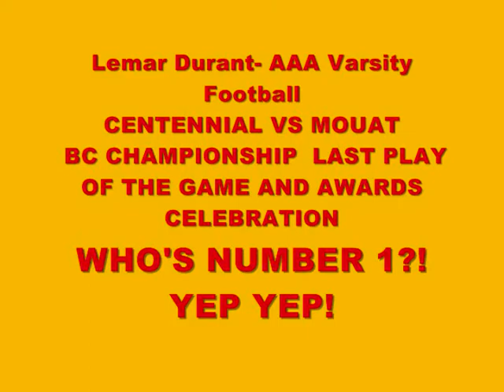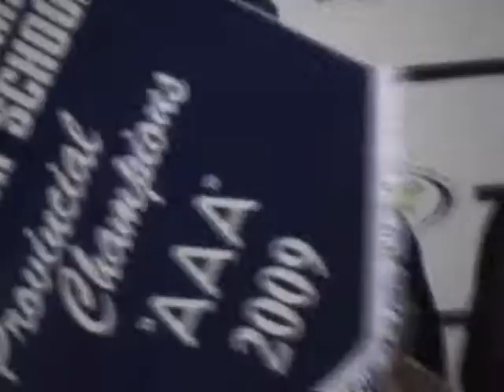BC AAA Sr Football Champs 2009-2010 CENTENNIAL CENTAURS! Centennial Vs Moaut Championship Game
Centennial Centaurs BC Provincial Champions 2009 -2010 Season
#1 Lemar Durant QB --
Game MVP & Provincial AAA Player Of The Year MVP 2010---Centennial Centaurs Team MVP 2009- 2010---
Coach Kevin Phillips is a boss!